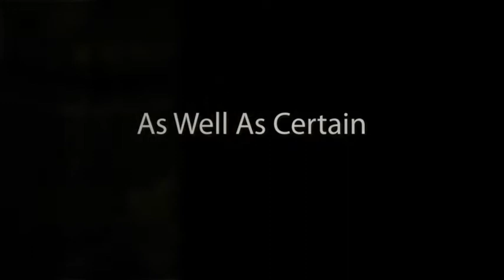Best Transmission Repair in Dallas